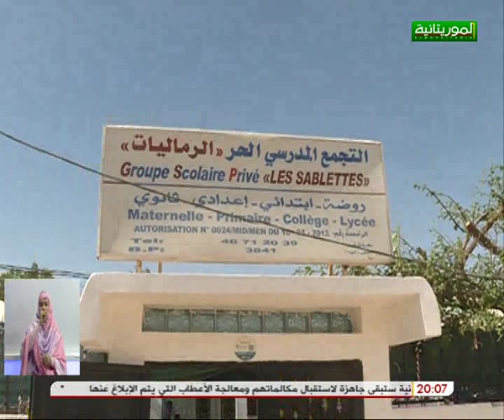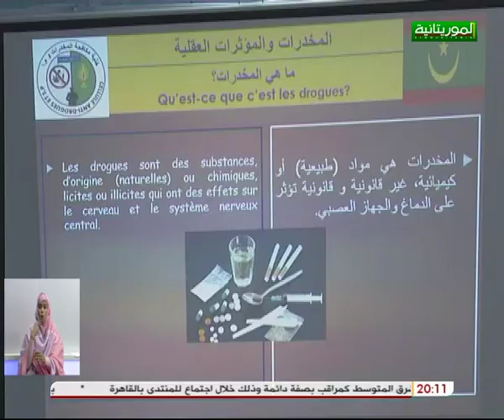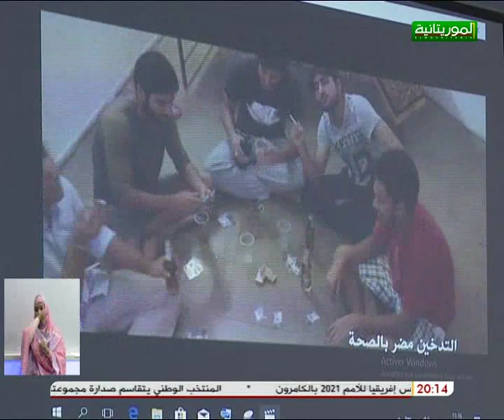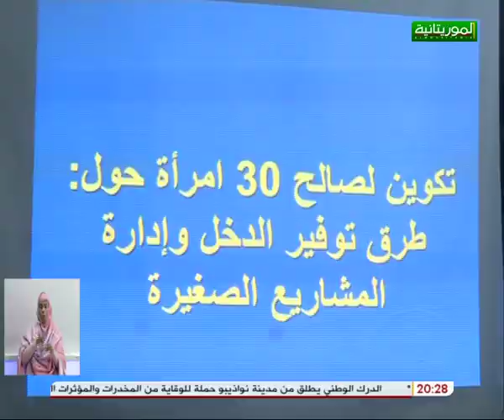النشرة الرئيسية لقناة الموريتانية 17/01/2020